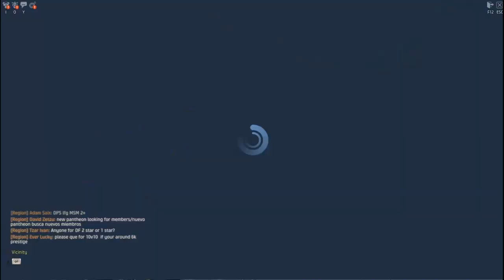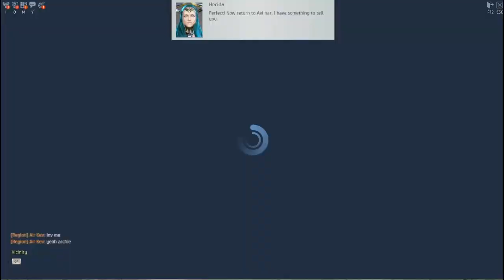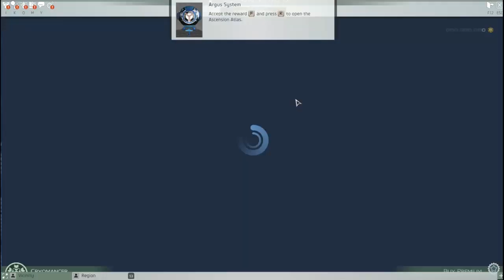Skyforge First Look Español - MMORPG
Skyforge es un nuevo MMORPG Futurista de la empresa my.com
un rpg en tercera persona completamente free to play !